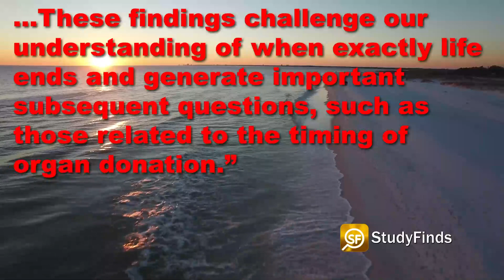What Happens When You Die? Fascinating Brain Activity Recorded Moment Patient Dies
A groundbreaking study records brain activity during death...

New research by a team at the University of Tartu in Estonia is providing the first ever record of brain activity during death.

The data, at the very least, suggests that our brains indeed continue working not only as we pass away but even in the seconds following heart stoppage.

Recorded brain gamma waves during death were similar to those that occur during dreaming and meditation.

The notion of “your life flashing before your eyes” as you die has been a cultural expression for over a century.

Could our brains really “replay” an entire lifetime’s worth of memories and moments within a matter of seconds upon death?

Countless people who have had near-death experiences testify as much, but up until now neuroscientists have struggled to make sense of what happens in the mind during and immediately after death.

This latest research supplies serious evidence that the brain remains both active and coordinated during and after the “death transition.” Interestingly, further data also suggests that this “life replay” is a programmed, biological response that comes naturally to human brains — and possibly many other species as well.

The research team discovered the brain activity after death – unintentionally – wile monitoring an 87 year-old epilepsy patient.  The patient tragically died from a heart attack while an EEG was recording his brain activity to monitor seizures. They were able to capture 900 seconds of brain activity around the time of death and focused on the 30 seconds prior to – and after – the heart stopped.

Researchers said they say gamma oscillations, as well as delta, theta, alpha and beta oscillations.

Different waves serve different purposes. For instance, gamma waves have a connection to “high-cognitive functions” such as meditation, concentration, dreaming, memory retrieval, information processing, conscious perception, and even memory flashbacks.

Study organizer Dr. Ajmal Zemmar, a neurosurgeon at the University of Louisville said – QUOTE – “Through generating oscillations involved in memory retrieval, the brain may be playing a last recall of important life events just before we die, similar to the ones reported in near-death experiences... These findings challenge our understanding of when exactly life ends and generate important subsequent questions, such as those related to the timing of organ donation.”

While scientists have recorded brainwave fluctuations in dying rats as well, they say these findings are astounding, but ultimately limited in scope. After all, only one individual’s brain was recorded. And that patient had been dealing with a serious illness.

It does suggest that, according to the research team, that this “life replay” phenomenon may be a built-in biological response to death “conserved across species.”

Video Credit:
Videvo – Videvo.net
Yaroslav Shuraev  - Pexels.com

Image Credit:
Kampus Production - Pexels.com